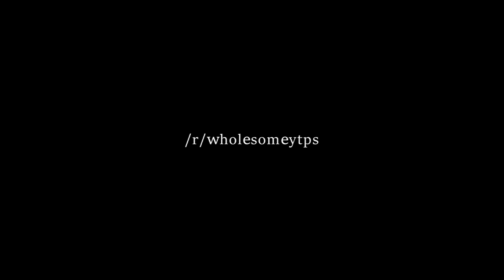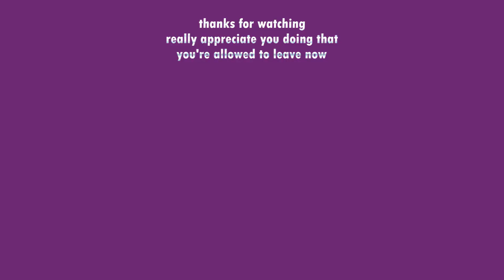YTP (2) | Harry Potter and The Half Blood Prince | (Game)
Won won! I've been looking for you ;)*)*)*)**0*0**0

I put them subtitles whenever I wanted to put them.
Yes, yet again.

goos.

► Music I've used:
○ Beach Boys - Wouldn't It Be NIce.
-○Rick Astley - Never Gonna Give You Up, Never Gonna Let You Down, Never Gonna Ru-
I'll update later.

► Next video:
a vIdEo.

*add me on steam so we can be /spEcIal/ friends and perhaps play something together c